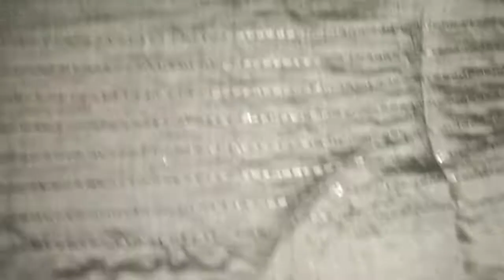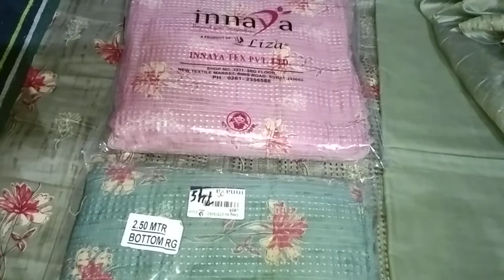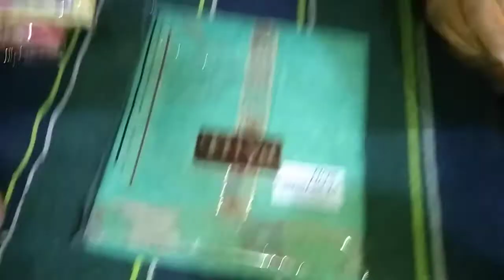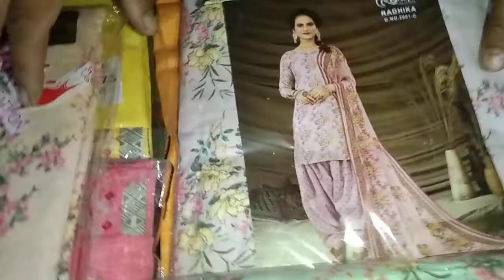गर्मियों के लिए आ गया स्पेशल ऑफर🎊जल्दी देख लो नए डिजाइन के कॉटन सूट